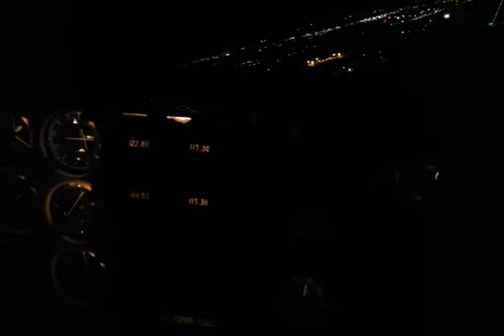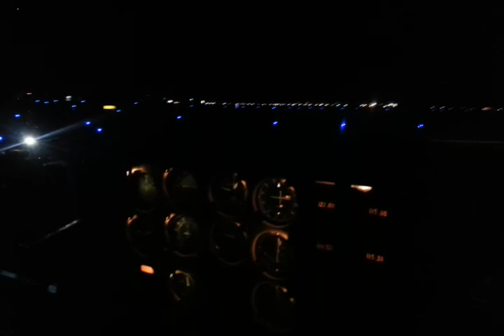Cessna 182 Night Landing at Cleburne TX Airport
KSPT